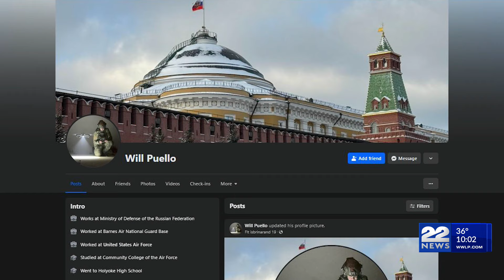Video from Russia shows U.S. man that looks like Wilmer Puello-Mota signing military contract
A video posted on Russian social media accounts Wednesday shows a United States citizen has signed a military contract to fight against Ukraine.